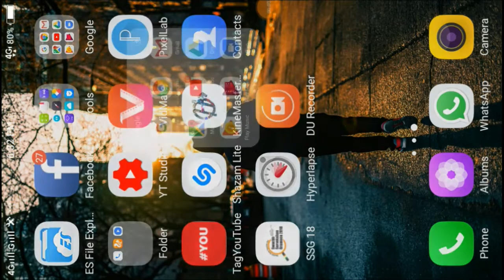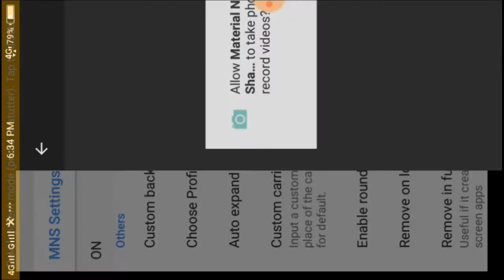Add own photo on notification bar, notification मे अपनी photo लगाईये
After you have Enjoyed this Video Presentation I am Sharing, How to add own photo on notification bar...

Our Intent is that you Enjoy Checking out our Video. A Thumbs Up will be Appreciated by us. If you do this, our method of saying Thank you, we will Send you, Totally no Cost,  We will get Emailed that you have Subscribed so we can Visit your About Page and send you a Message with the Web Address of your Download.

Social Me